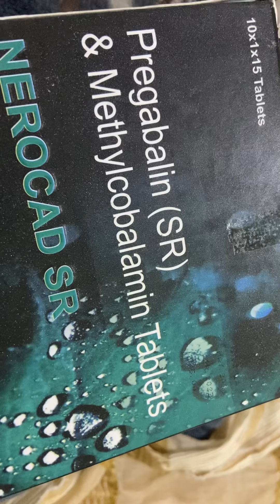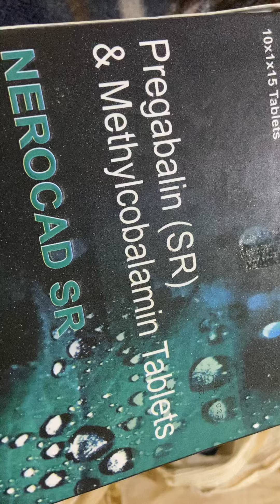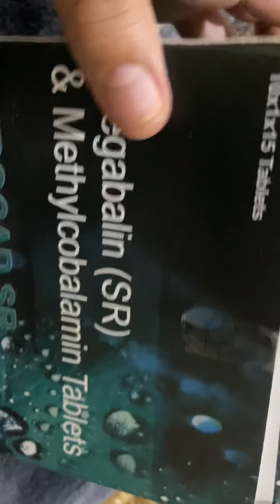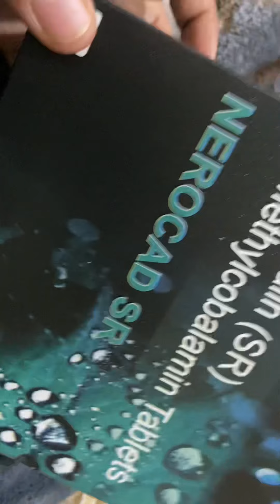Tablet Pregabalin -SR # Nerocad _SR uses in Hindi….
Consult a doctor before taking any medications. All of my videos are only intended for information purposes.. Any information associated with this video should not be considered as a substitute for prescription suggested by any doctor or any health care professionals..
Tablet pregabaline SR uses in hindi#
pregabaline methylcobalamin uses in hindi#
Pregabalin side effects#
pregabaline methylcobalamin brand name#
# pregabaline 75mg methylcobalamin 750 mcg#
# pregabaline methylcobalamin Wikipedia #
# pregabaline 75mg methylcobalamin 750mcg brands in india#
Pregabaline doses #
# pregabaline 300mg#
# pregabaline methylcobalamin#
pregabaline 75 mg uses#
injection Pregabaline side effects in elderly#
Is pregabaline a painkiller #
Pregabaline medicine plus drug information #
# nerocad SR#
Pregabaline M SR 75 uses #
Pregabaline M SR 75 side effects #
Tablet pregabaline SR 75 price#
pregabaline M SR 75 substitute #
Pregabaline methylcobalamin capsules uses in Hindi #